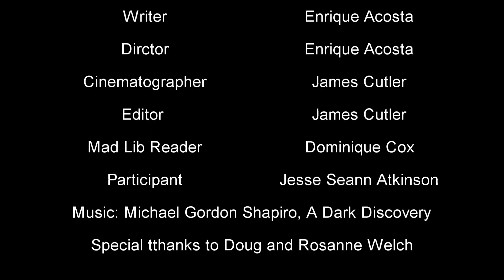MadLibs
Maybe next time the cables out... just let him read his book